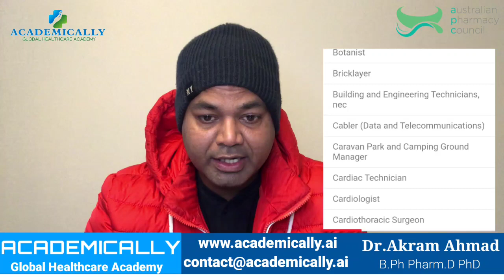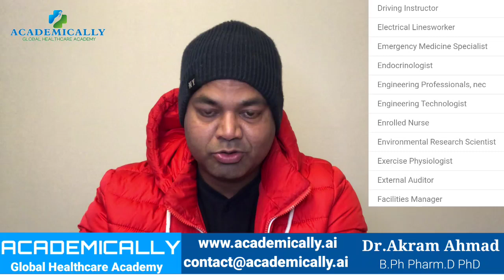Australia New VISA Updates 2022 || New Occupation List 2022 || 120+ Occupation Required | Apply Now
Visa Update: New Western Australia occupation list

Western Australia has added additional occupations to the list in the graduate stream. Over 120 occupations have been added, making it a comprehensive list.

Commencing in the 2022-23 program year, people residing overseas are now eligible to be considered for Western Australia (WA) State nomination, State Government has announced.

The Western Australian government recently announced that invitations to apply for WA State nomination would be via the ranking system, giving preference to applicants currently residing in WA, followed by those residing in Australia and then those residing overseas.

The 2022-23 updated Western Australian State nomination criteria are now available.

Graduate stream criteria for WA are as below:

NRI Affairs
Home  Visa
NRI Affairs News Desk by NRI AFFAIRS NEWS DESK  June 5, 2022 Reading Time: 6 mins read
A A
765
SHARES

Advertisements

At least two years of study in Western Australia from an accredited college/university:

· university/higher education;
· VET (Certificate III level or above); and/or
· English language programs.

You must have at least six months of Australian work experience in your nominated occupation or a six-month employment contract in your nominated occupation in Western Australia.
Demonstrate sufficient settlement funds
Some other criteria may also apply depending on region and stream.